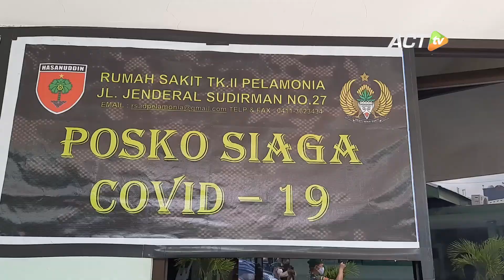APD Masih Langka! ACT BIKIN SWAB BOOTH untuk Lindungi Petugas Medis COVID-19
Namanya Swab Booth, atau bilik untuk pemeriksaan pasien terduga Covid-19. Bilik ini menjadi solusi yang ditawarkan ACT di tengah kelangkaan APD.

Seperti yang dilakukan Tim ACT Sulawesi Selatan ini. Swab Booth dikirimkan ke sejumlah rumah sakit, untuk tenaga medis garda terdepan Covid-19.

Salah satu Swab Booth dikirimkan ke RS Pelamonia, hasil kolaborasi antara ACT dengan Bank Jawa Barat (BJB) Cabang Makassar.